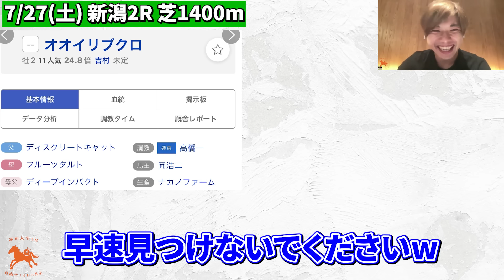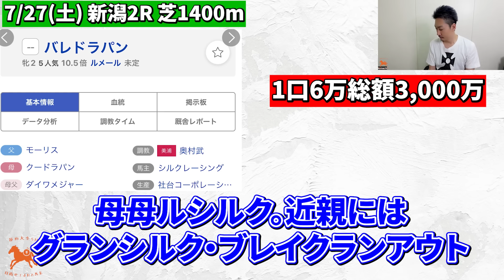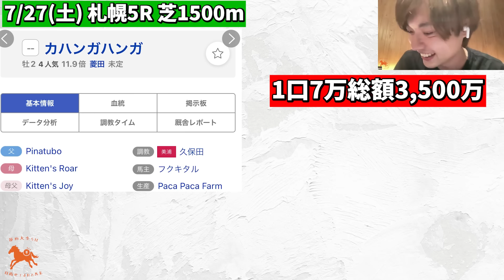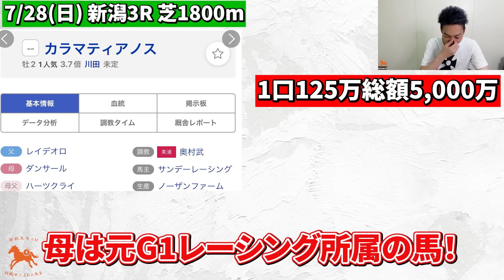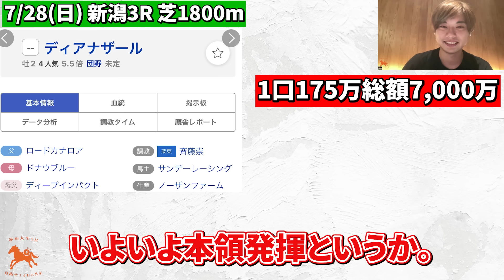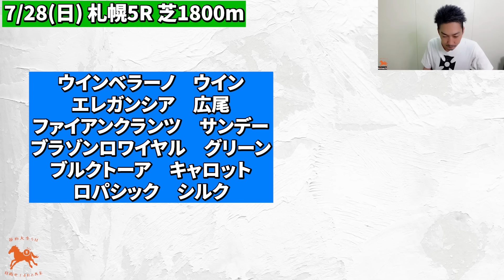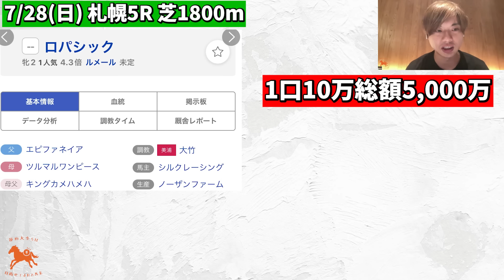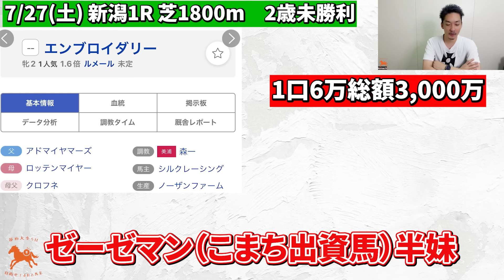【週刊新馬展望7/27.28】夏の新潟開催が始まり、ノーザンFの有力馬が続々とデビュー予定！もちろん今週のモスクロッサーもお見逃しなく【節約大全】vol.1285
▼メンバーシップ始めました！昨年から始めた繁殖事業に関する動画、メンバー限定ライブ配信など更新していきますのでぜひ登録お願いします！

▼PONちゃんのチャンネルもご視聴ください！
PON HORSE CLUB ～ポンホースクラブ～/@ponhorseclub140

■X（旧Twitter）
節約大全シーズン2＠目指せJRA馬主